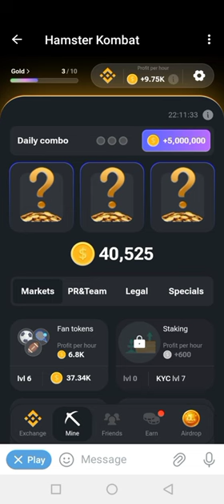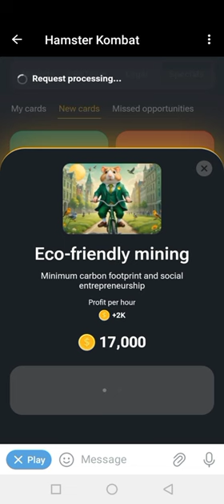24 June HAMSTER KOMBAT DAILY COMBO CARD FOR TODAY FOR 5M coins hamsterkombat Monday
24 June HAMSTER KOMBAT DAILY COMBO CARD FOR TODAY FOR 5M coins hamsterkombat Monday